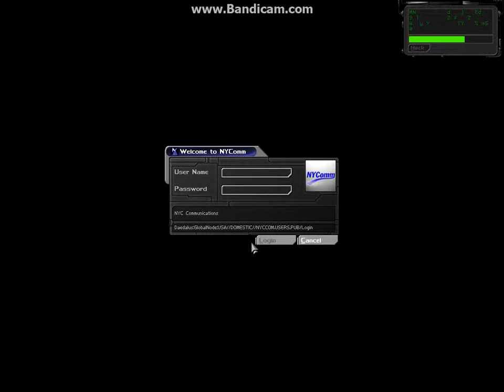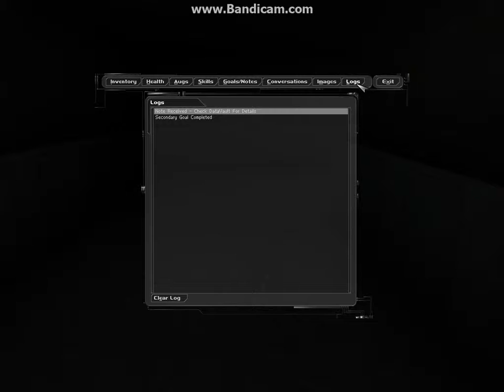Deus Ex -- Part 14: Grey Death, A Password I Don't Have, and a Boozy Pilot.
Just a lot of running around, really.